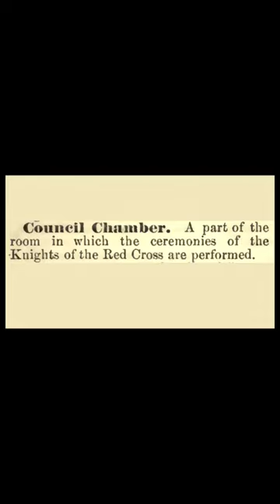Council Chamber: Encyclopedia of Freemasonry By Albert G. Mackey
“A part of the room in which the ceremonies of the Knights of the Red Cross are performed.” This is, Council Chamber, Encyclopedia of Freemasonry By Albert G. Mackey